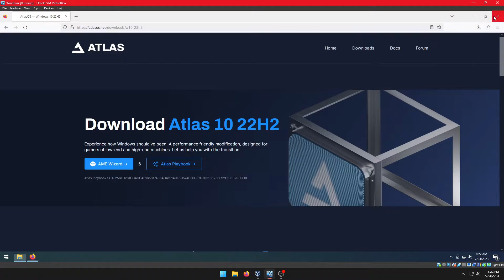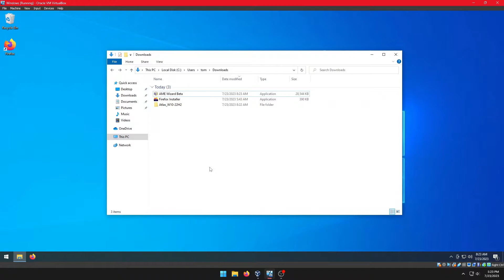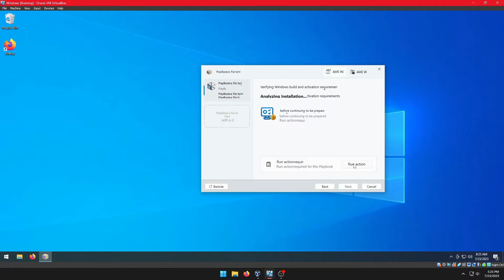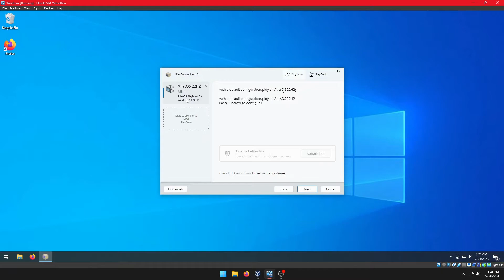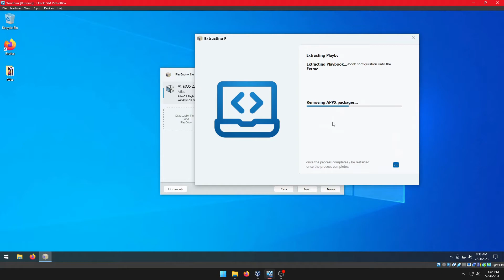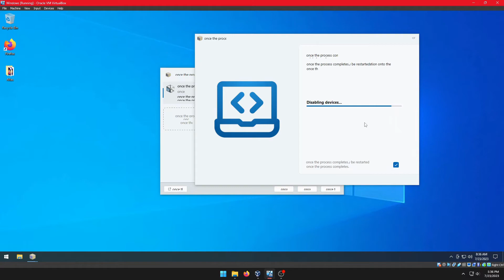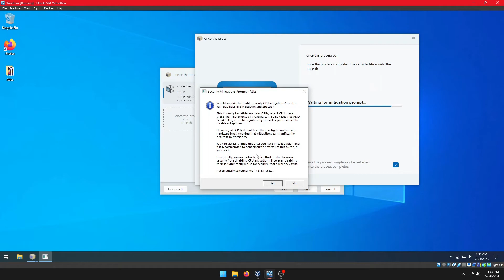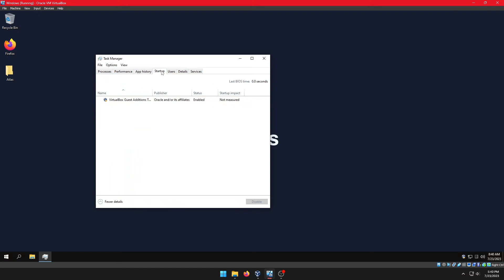Atlas OS Installation Guide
You need to Download both AME Wizard and Atlas Playbook
Atlas OS is an app that modifies your Windows 10 installation to make it lighter by removing useless services and telemetry. It is 100% OK because it builds on top of a fully normal and activated Windows installation, they don't give you the .ISO file. The project is also GNU GPL V3 open-source on Github.